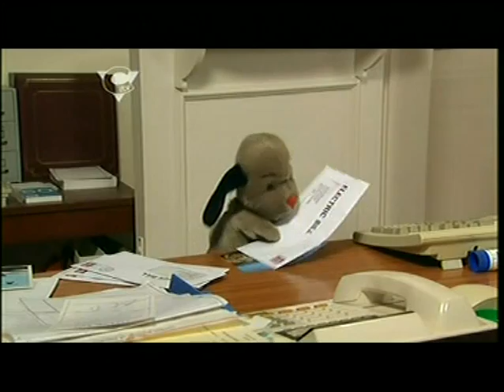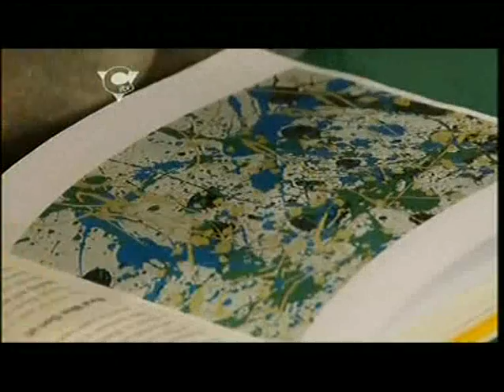Sooty Heights S01E09 - Jumble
Dotty is having a jumble sale. Liana gives her a horrible jumper her auntie Juanita knitted, and Richard, a ghastly painting he finds in the loft. Chaos ensues when Auntie turns up and wants to see the jumper and Richard thinks the painting is a Jackson Pollock. The puppets rush to the jumble sale to get them back. An auction commences for the painting. It turns out Scampi painted it. The jumper is got back in the nick of time before Auntie discovers the truth and Scampi's painting is hung in pride of place.

Credits text: Presenters: RICHARD CADELL, LIANA BRIDGES, Dotty and Voice of Soo: BRENDA LONGMAN, Auntie Juanita: DIANA PAYAN, Art Dealer: ROBERT DUNCAN, Puppeteers: BRIAN SANDFORD, CRAIG ALMOND, CRISPIN LOWERY, Producer: HELEN STEPHENS, Director: STUART HALL, Writer: PETER COREY